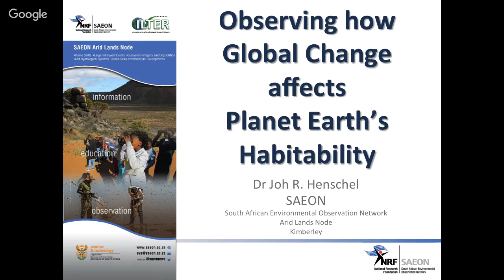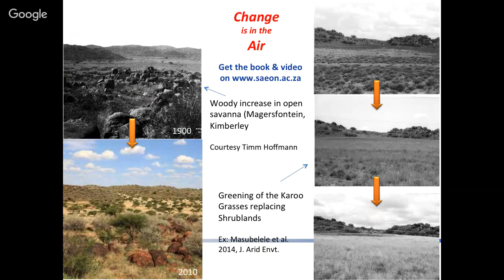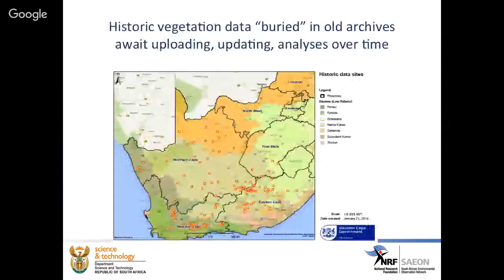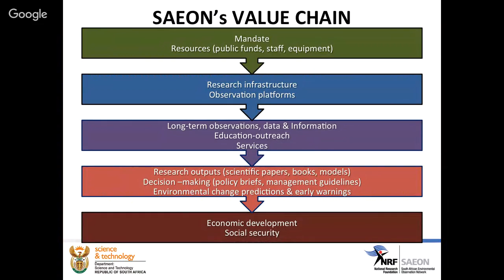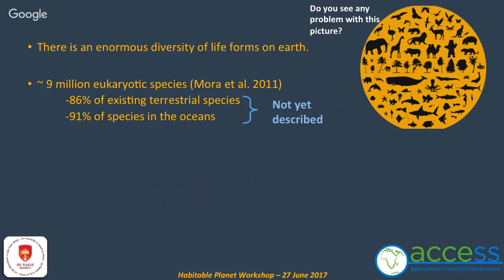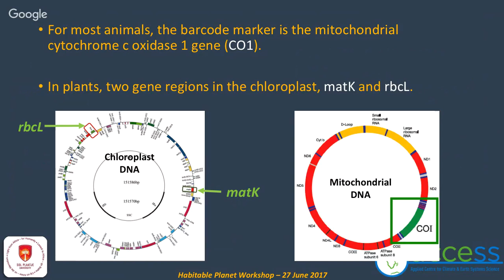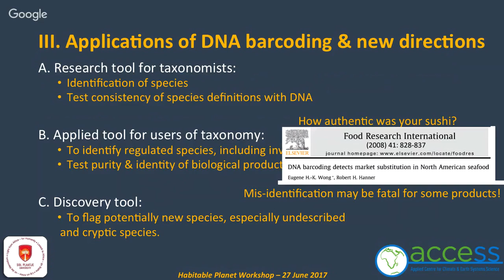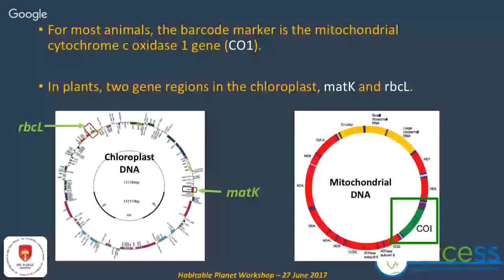Two HPW23 Key talks: Observing Earth and DNA Barcoding (see below for details)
Habitable Planet 23 lecture from Dr Joh Henschel (SAON Arid Lands Node)